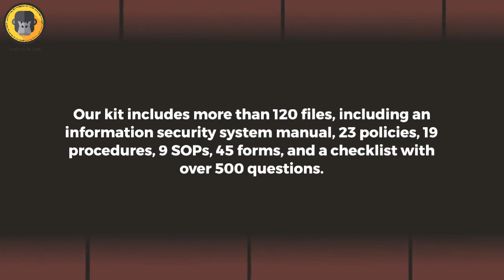ISO 27001:2013 DOCUMENTATION KIT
ISO 27001:2013 documentation kit contains more than 120 editable MS-Word files. These editable documents address all the elements of the information security management system You can buy 27001:2013 complete documentation kit for your certification based on 27001:2013 standards.
Our ISO 27001 documents are editable and many organizations and ISO 27001 consultants are using these documents. The contents of the documentation kit, which we offer, include more than 120 files. These are written in easy to understand language. Further, they are editable.